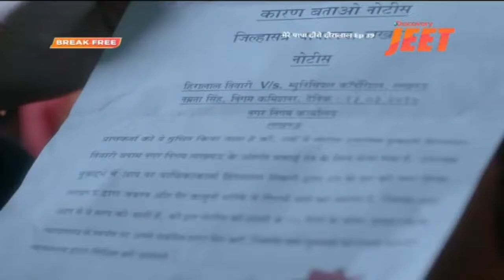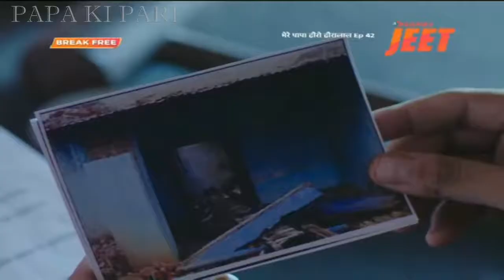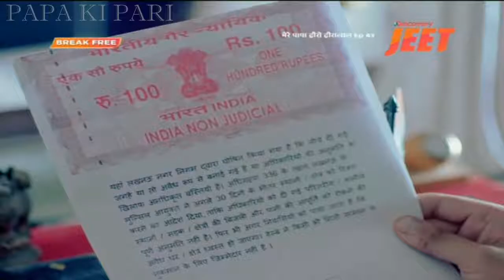Advocate Sharad Chauhan